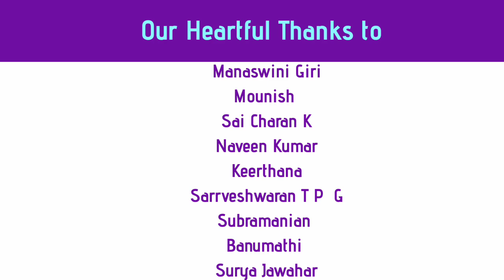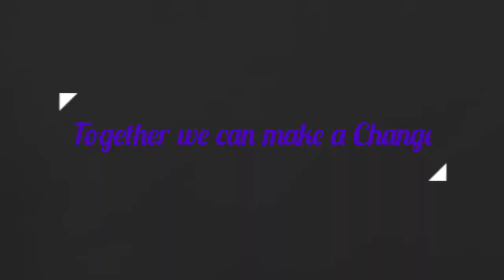TKCT GROCERY PROVISION EVENT - TIRUPUR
As to provide a good support to the daily wage workers who are striving for their meal during this COVID-19 Pandemic Lockdown, Thozhargalin Karam Charitable Trust had taken an initiative to provide them sufficient groceries that will help them to tackle a month.

For this regard, the team had identified a place in Tirupur where nearly 25 families of daily wage workers are residing, and provided them the following groceries.

5 Kg    Rice
1 lt      Oil
1 Kg    Grams
1 Kg    Rava
100g   Tea Powder
1 Kg    Sugar
7 No's Biscuits

The 25 families in the region got benefitted by these provisions.

Also, have given 20 packages of Chips to an orphanage called Mahatma Karunai Illam (HEDS Thondu Niruvanam).

Our TKCT Trustees and Volunteers have helped providing the provisions with adopting safe precautious measures.

Plenty or little, to feed a hunger stomach is a great endeavour equivalent to worship